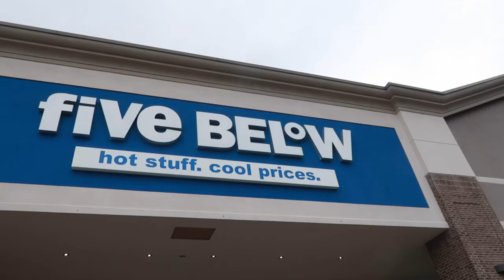TEACHING THE NEXT GENERATION HOW TO SHOP | TARGET & ROSS SHOPPING | CHRISTMAS 2020 VLOGMAS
You can still win our GIVEAWAY just watch the video below & learn all the details!

Winner announced on December 15th!

In this video we had to take the boys to shop & teach them a little something something about setting your priorities straight!